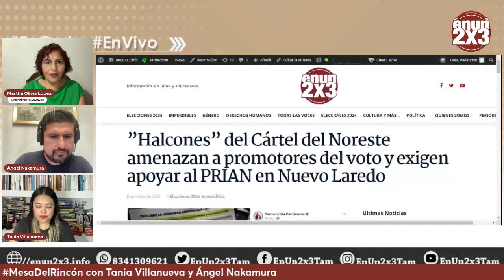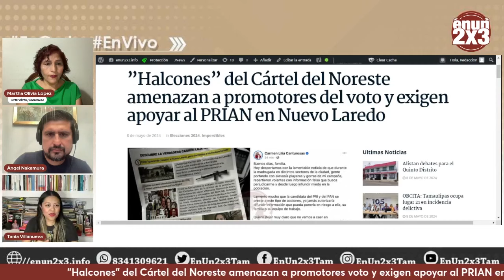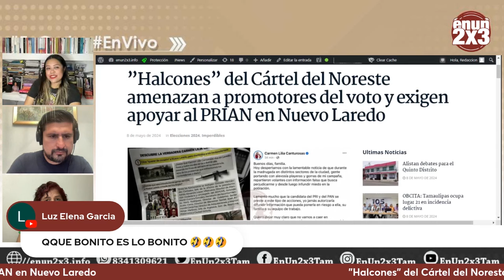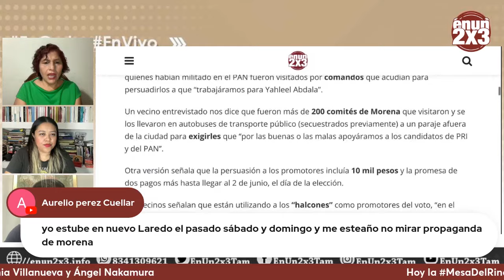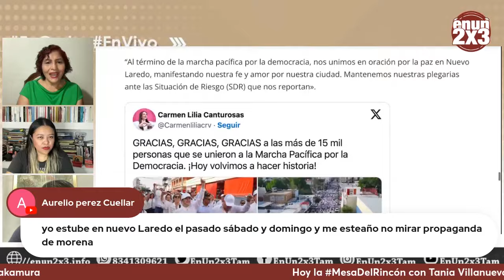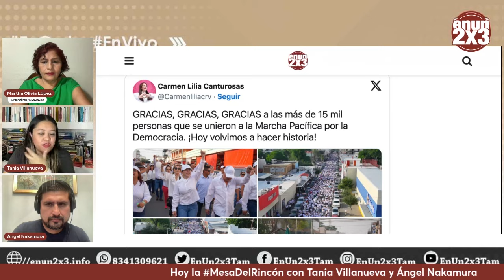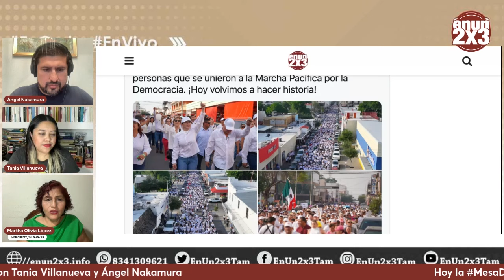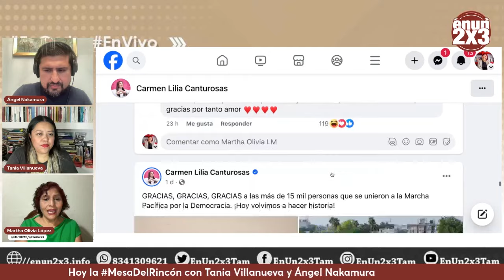”Halcones” del CDN amenazan a promotores del voto y exigen apoyar al PRIAN en Nuevo Laredo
🔴 ”Halcones” del Cártel del Noreste amenazan a promotores del voto y exigen apoyar al PRIAN en Nuevo Laredo

Por su parte, la militancia Morena-Verde-PT realizó una marcha pacífica por la democracia

El análisis y comentarios en LaMesaDelRincón